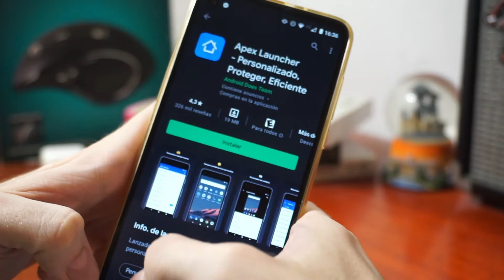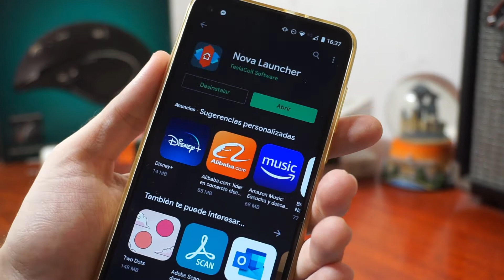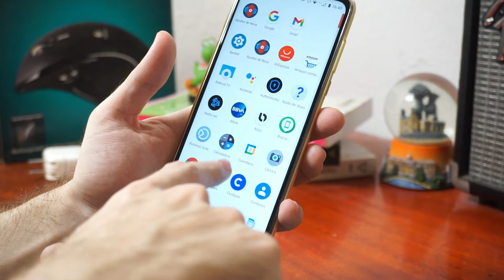Cómo cambiar launcher en Android (app de pantalla principal)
En este vídeo te voy a explicar cómo cambiar el launcher de Android, que es un tipo de aplicación que controla la pantalla principal de tu teléfono.

Si compras cualquier producto en Amazon después de usar mis enlaces recibo una pequeña comisión, no tiene costo para ti y me ayudas a crear más videos.

- Cable USB-C a USB-C
- Cable USB a USB-C
- Cable USB a USB micro
- Cargador inalámbrico

Para este ejemplo uso un Motorola Moto G8 con Android 10 y se cambia desde el Moto App Launcher a Nova Launcher.

Algunos otros launchers que recomiendo son:
- Apex Launcher
- Smart Launcher
- Action Launcher
- Lawnchair
- Microsoft Launcher
- Big Launcher (para personas mayores o con dificultad de visión)